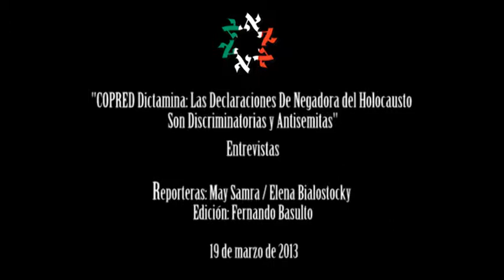Enlace Judío - Entrevista A Autoridades de COPRED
Reportaje: May Samra / Elena Bialostocky

19 de marzo de 2013